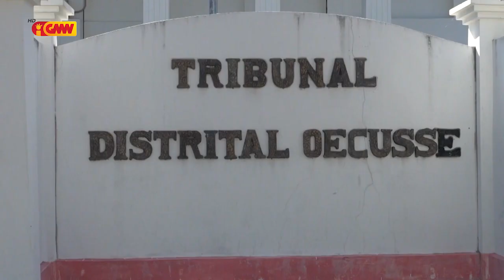Tribunal Distrital Oecusse desidi Adia Julgamenntu hodi rona sasin